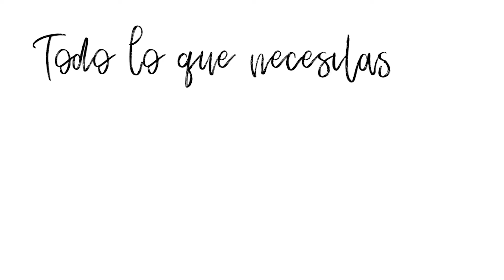TIPS PARA CONSERVAR AMISTADES I·I MARISOL DUQUE M.D.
5 TIPS PARA CONSERVAR AMISTADES

1. Detalles. El tiempo es uno de los elementos fundamentales para mantener una amistad, cuidarla y quererla. En caso de que no tengas tiempo, no te olvides que puedes tener muchos detalles con esas personas especiales de diferentes maneras, puede incluso ser un par de palabras por teléfono o medios electrónicos, etc.

 2. Sociedad. Si sólo una persona intenta tener una buena amistad, no va a funcionar. Una persona no puede cargar la amistad entera sola, debe ser una sociedad, donde ambos contribuyan. Una buena amistad se trata de dar y recibir.

3. Buena comunicación. La comunicación, al igual que el tiempo, es muy importante. No dudes en acudir a tus amigos cuando tengas o algún problema, o algo bueno que compartir; además, tener una buena comunicación previene malos entendidos y posibles problemas.

4. Sinceridad. No hay relación afectiva más plena que aquella en la que la sinceridad es una de las cuestiones más importantes. Si hay algo que no te gusta, dilo sin miedo a herir.

 5. Ponte en su lugar. La empatía es la capacidad de ponerse en el lugar del otro. Es cierto que unas personas tienen más amistades que otras, pero siempre puedes cultivarla.

Marisol Duque Medicina BioRegenerativa
Bogotá Colombia
Calle 98 no 9A- 46 consultorio 401
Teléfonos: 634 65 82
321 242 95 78 en Bogotá.